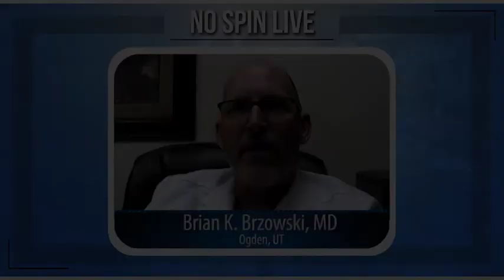Clinic Changes Branding to Avoid Past of Patient Deaths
A group of cosmetic surgery clinics in Miami have apparently closed down and are reopening under a new name after multiple incidents of patient death during buttock augmentation procedures. Dr. Brzowski discusses this unethical practice.